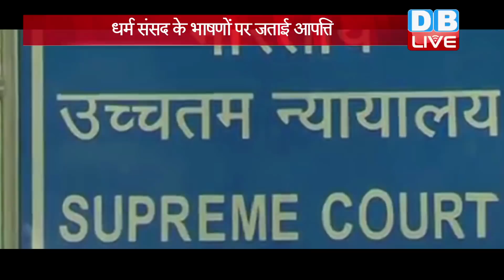PM Modi को पांच पूर्व सेना प्रमुखों का खत | नफरत के माहौल के खिलाफ आगाह किया | Ram Nath Kovind